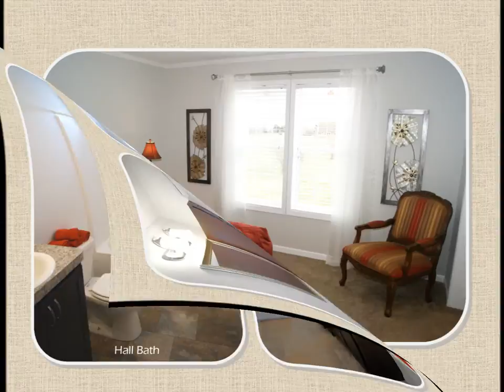The Burberry Kingsley Model 92583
Kingsley Modular Model 92583